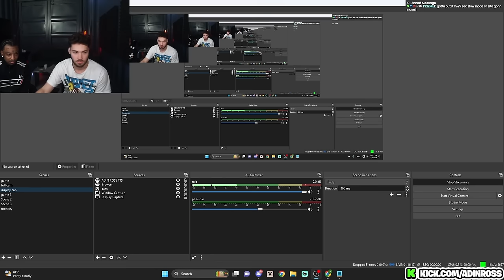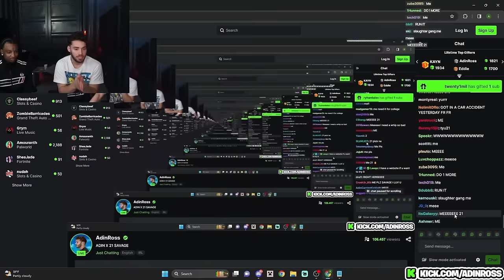Adin Ross & 21 Savage Wager for $400,000